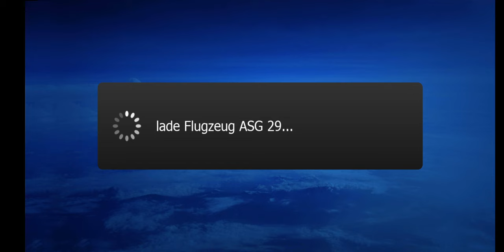aerofly fs 2023 deutsch Segelflugzeug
aerofly fs 2023 deutsch
Segelflugzeug
Start und Landung
Gameplay